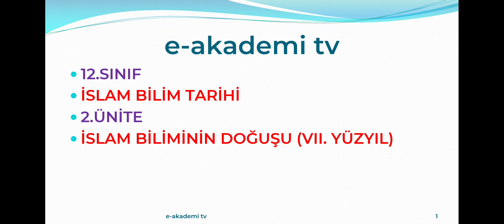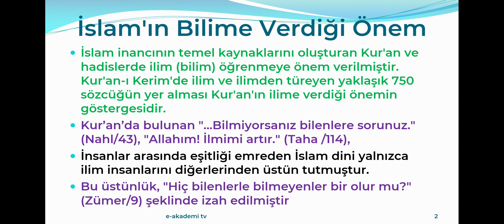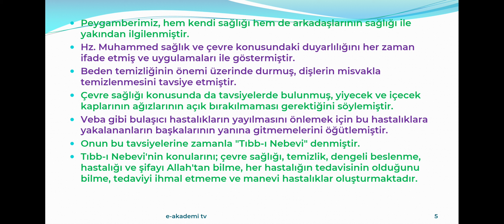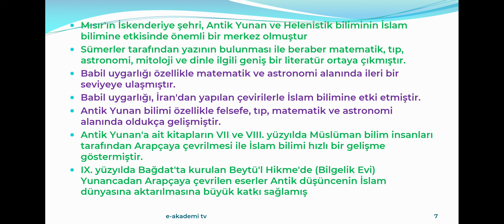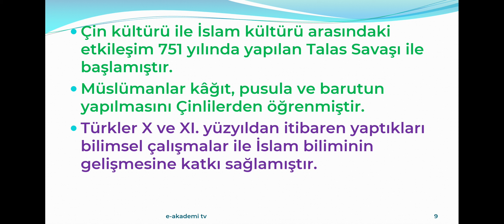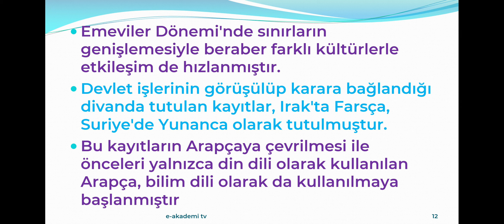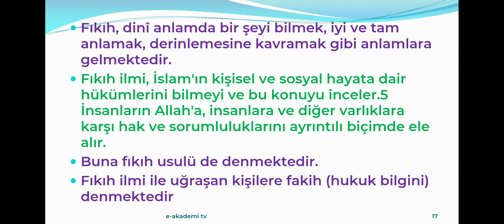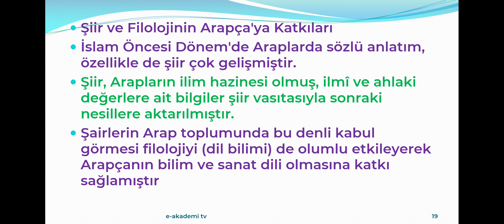S.İSLAM BİLİM TARİHİ | 2.ÜNİTE İSLAM BİLİMİNİN DOĞUŞU